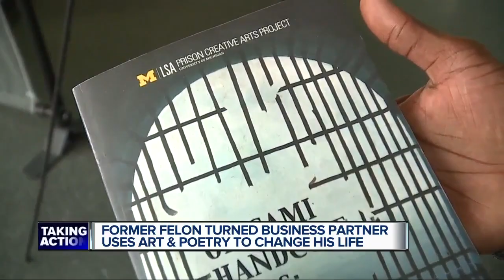Former Felon turned business partner uses art and poetry to change his life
A former convict is using business, art and poetry to turn his life around.